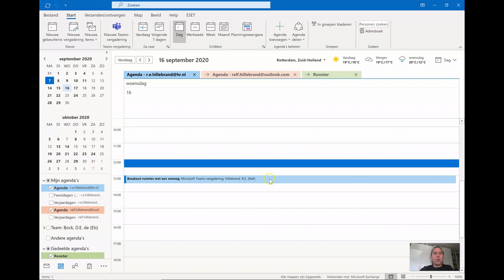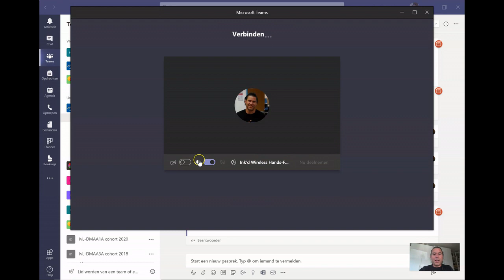MS Teams Tip Breakout-ruimtes in kanalen nu beschikbaar! (via een omweg ;-)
Breakout-ruimtes zijn beschikbaar als je een vergadering start vanuit Outlook. Niet fijn als je net iedereen in een Team hebt geplaatst en graag vanuit de kanalen de vergadering / les wilt starten. Er is een oplossing, via een omweg!